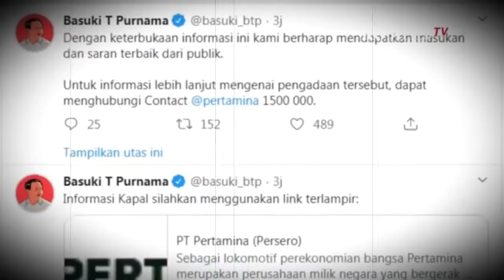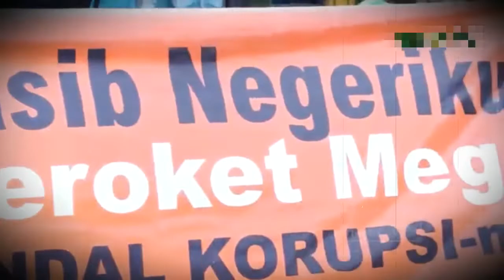JAWABAN CERDAS ERICK THOHIR PADA KELOMPOK 212 YANG MERENGEK AHOK MUNDUR DARI KOMUT PERTAMINA